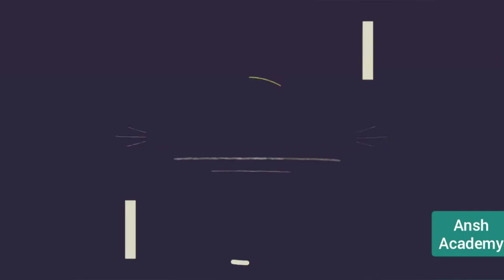संयुक्त क्रिया | क्रिया के भेद | Trick | हिन्दी व्याकरण | बहुत ही आसान तरीके से सीखे